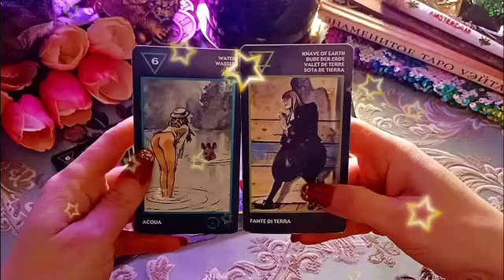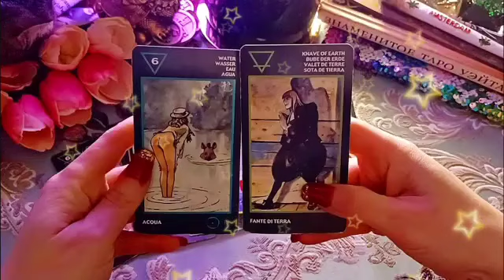تاروت برج السرطان من 25 إلى 5 اكتوبر 2024 🔮 شخص غني يطرق بابك قريبا خلال يومين😲استعد لهذا الفرح👌